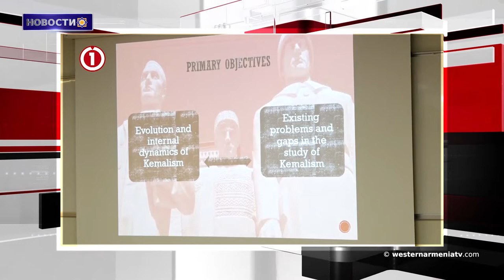Испанский город Сория признал Геноцид против армян. Новости 2019-05-10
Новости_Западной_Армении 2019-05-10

1.В Тигранакертском районе оккупированной Западной Армении
 10 глав муниципалитетов заменены новыми
2.Давид Тоноян: Минобороны Армении не стремится к достижению баланса, стремится к достижению преимущества
3.Испанский город Сория признал Геноцид против армян
4.Новая война в Сирии? Иран и Турция против Саудовской Аравии и России
5.САА отбила у террористов стратегически важный город в провинции Хама
6.«Турция, кемализм и Советский союз». Состоялась презентация книги Ваграма Тер-Матевосяна
7.Был представлен официальный гимн Конифа Арцах-2019